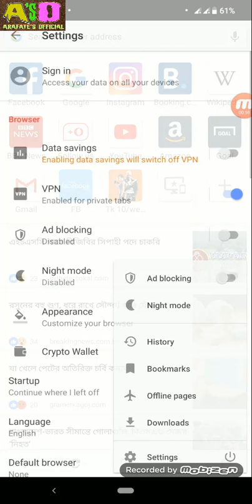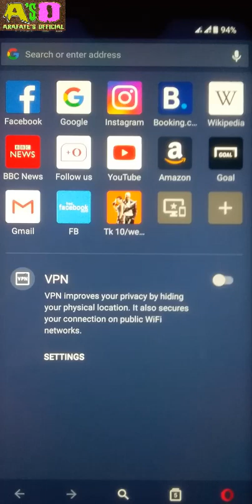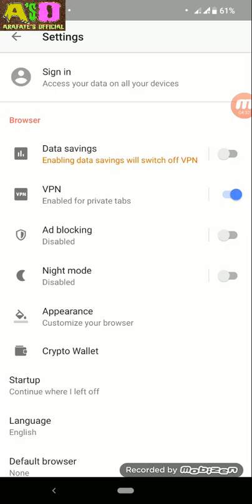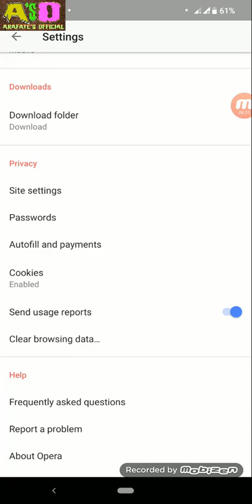How to setting Opera Mini browser. Most important setting of Opera Mini.mih